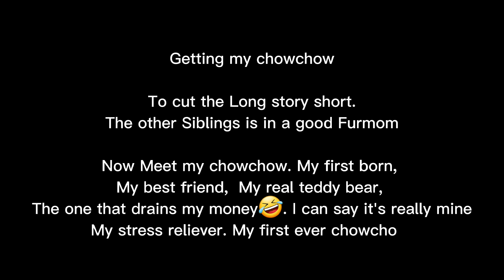I Can Finally Call It MINE